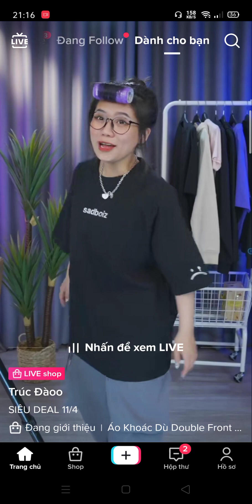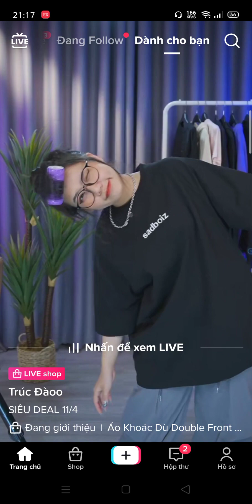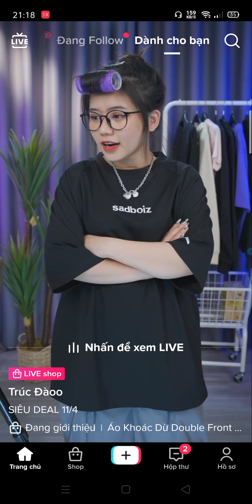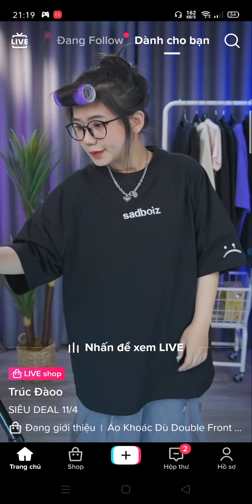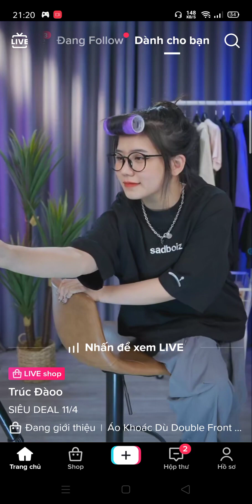Gái xinh live